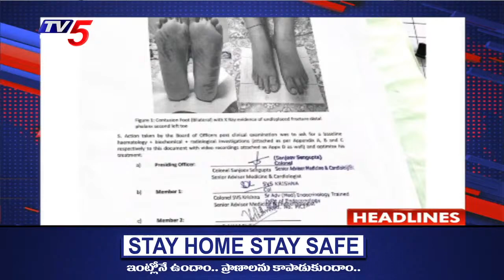4PM News Highlights || Telangana News || AP News || Telugu News | TV5 News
4PM News Highlights || Telangana News || AP News || Telugu News | TV5 News